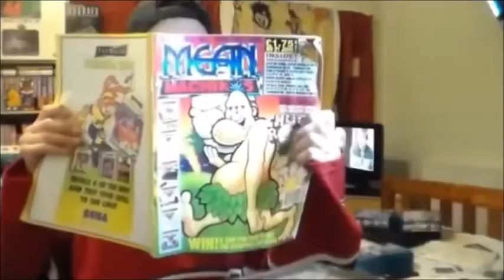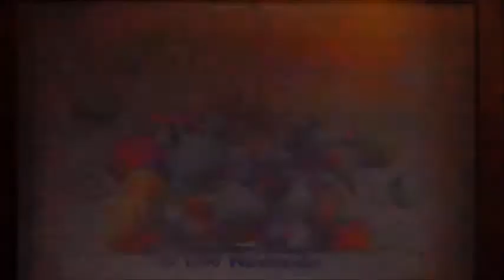Yoshi's Story On N64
A quick, very poor and my first at Yoshi's Story on the Nintendo 64.